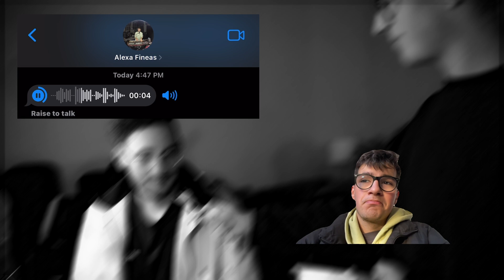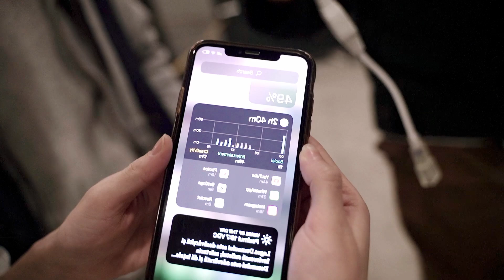Q&A w/ the Team - Recordings November 2022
Dan și-a luat timp să pună câteva întrebări echipei Creation House.
Acest video a fost înregistrat și filmat Live în Târgu Mureș la Biserica Harvest în data de 07.11.22.

Creation House este o comunitate de artiști care își pun la dispoziție darurile primite de sus pentru Împărăția lui Dumnezeu!

Noi dorim să aducem o contribuție semnificativă printr-un suflu proaspăt în domeniul creației.
Dorim să creăm o cultură care să împărtășească viziunea comună de a impacta atât mediul creștin cât și laic contribuind cu lucrări artistice create de oameni talentați, scriitori, compozitori, artiști, producători și muzicieni, pentru a aduce bucurie atât oamenilor cât și cerului.